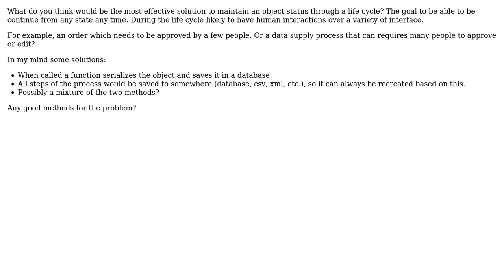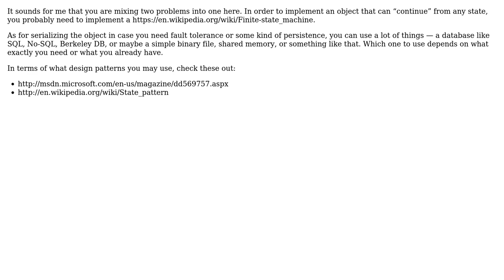Software Engineering: How to store an object state/data for later processing?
With thanks & praise to God, and with thanks to the many people who have made this project possible! | Content (except music & images) licensed under CC BY-SA | Music | Images & others | With thanks to user Istvan Simon user gnat , and the Stack Exchange Network Trademarks are property of their respective owners. You are responsible for your own actions.